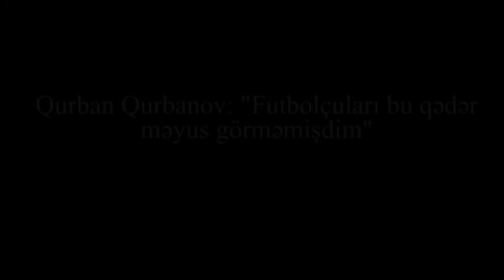"Futbolçularımı bu qədər məyus görməmışdım, amma onlara dedim ki..." - Qurban Qurbanov dözmədi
"Bu qədər üzülməmişdim. Böyük klublar olsaydı həm penaltı verib həm də qırmızı vərəqə göstərməzdilər. Mənə təsir edən odur ki, məgər bizə belə kiçik baxırlar?" - Qarabag FK-nın baş məşqçısı Qurban Qurbanovun ozun üncäsi vä ozun sonrası açıqlamalırı